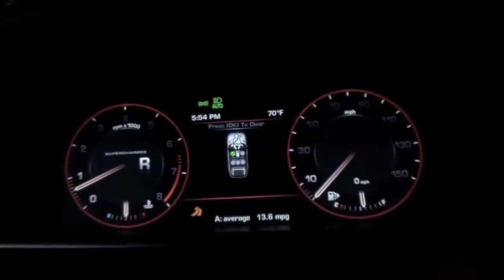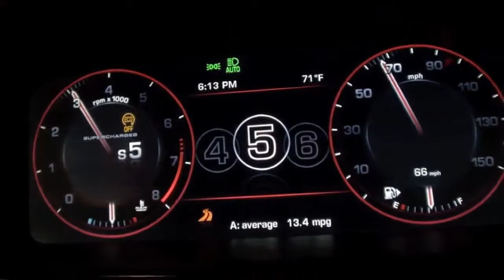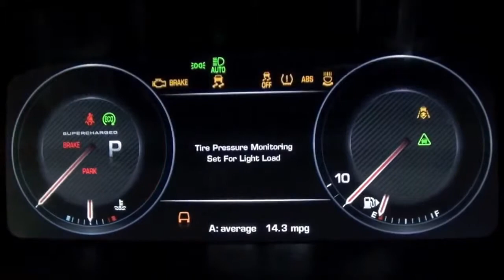2014 Range Rover Sport Autobiography 0 to 60 MPH